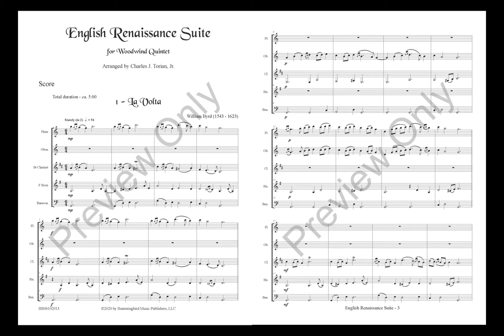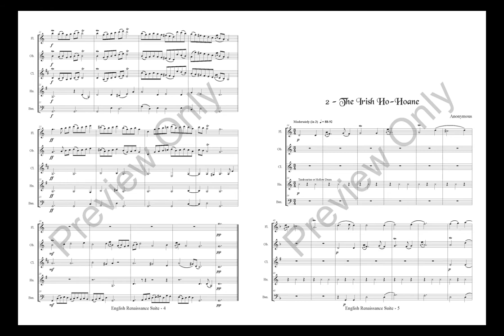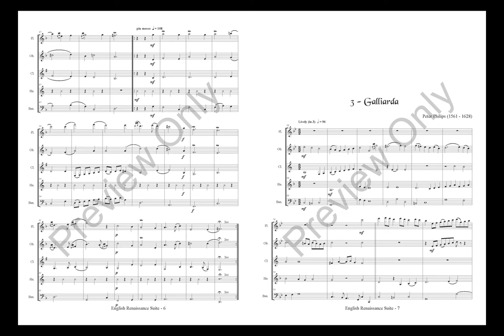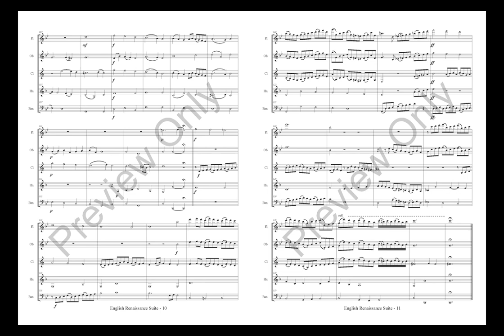English Renaissance Suite for Woodwind Quintet